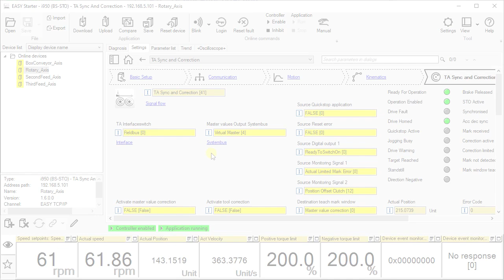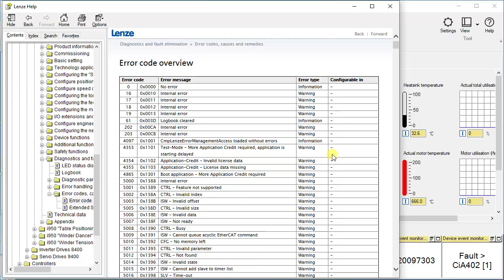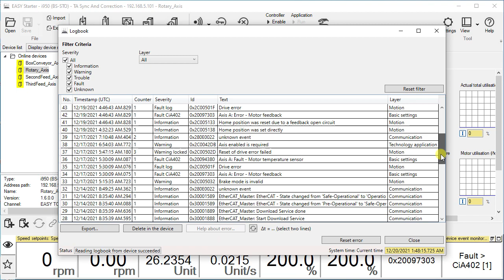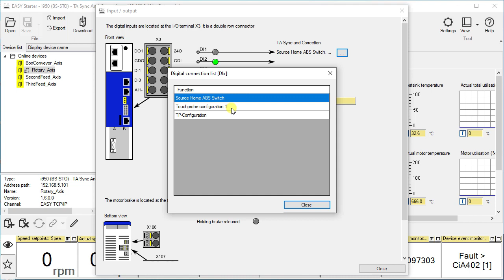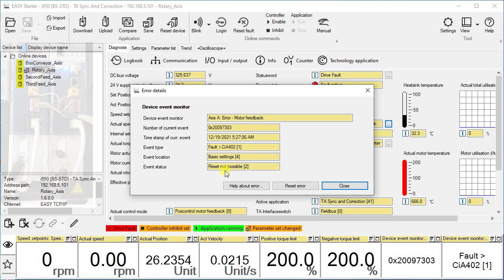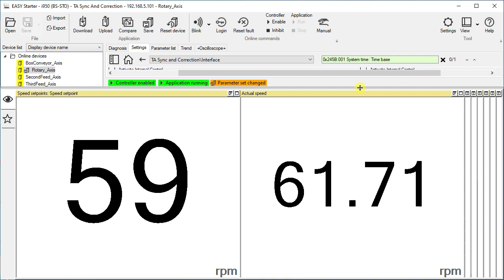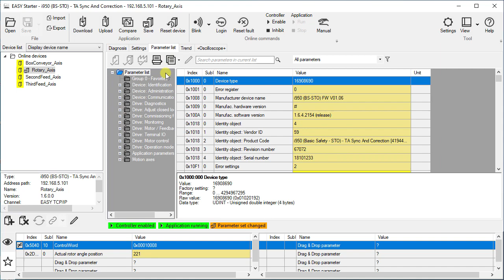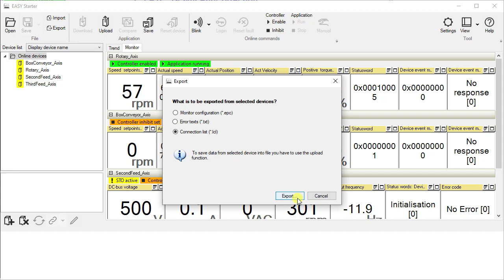Lenze i950 servo inverter: How to do diagnose and troubleshoot faults via EASY Starter?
This tutorial shows how you, as a service person, can effectively use the EASY Starter to diagnose and troubleshoot faults.

00:00 Doing diagnostics (error handling, logbook, troubleshooting)
08:41 Using the monitor and favorites panel
12:05 Getting familiar with the start-up behavior of EASY Starter as a service tool

Also explore our Lenze Online Training Portal for further contents on the i950 servo inverter and other interesting training topics